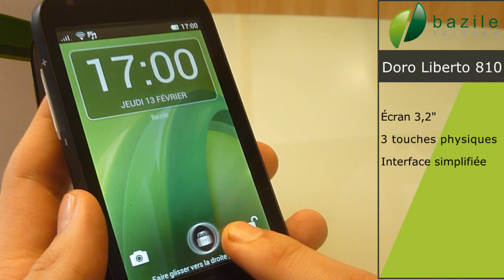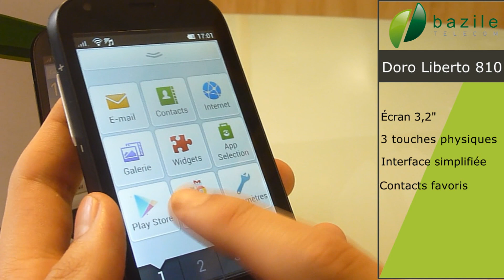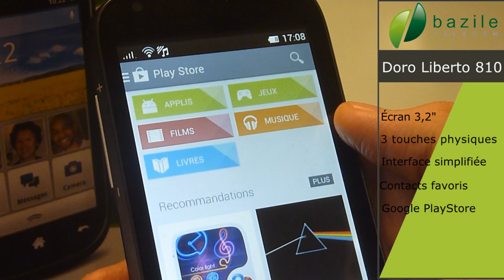Présentation du téléphone Doro Liberto 810 - Bazile Telecom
Retrouvez dans notre vidéo toutes les caractéristiques du Doro Liberto 810. Il n’aura plus aucun secret pour vous !

Vous avez besoin de plus d’informations avant de vous décider ? Remplissez notre formulaire en ligne ou contactez nos conseillers au 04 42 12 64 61.

Bazile est une entreprise qui œuvre chaque jour pour le bien-être et l’accompagnement personnalisé de ses seniors. Spécialisée dans la vente de téléphones (mobiles ou fixes) ainsi que de forfaits téléphoniques, notre offre est parfaitement adaptée aux seniors. Nos services de télé-conciergerie et téléassistance sont pensés pour répondre à toutes vos attentes. Nous utilisons les réseaux d’Orange pour garantir la meilleure expérience à tous nos abonnés.

N’hésitez pas à rejoindre notre communauté en vous abonnant à notre chaîne YouTube et en nous suivant sur nos différents réseaux :